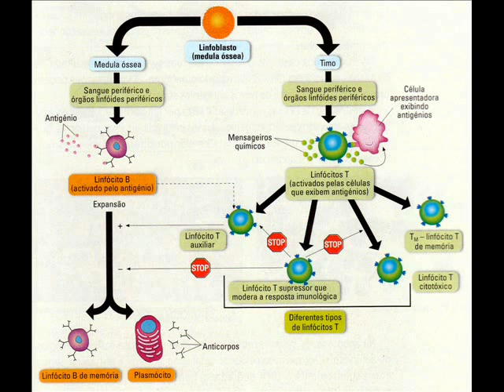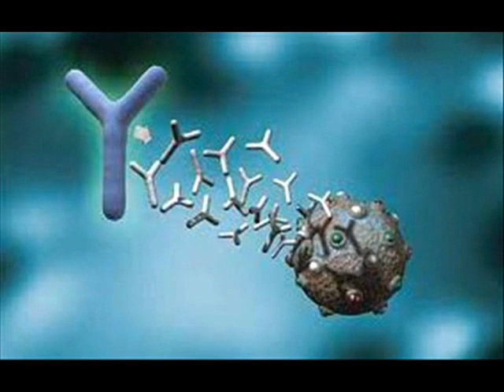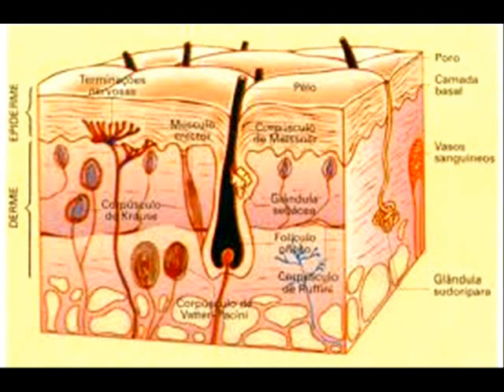Anatomia e Fisiologia Humana - Sistema Imunológico - Noções Básicas